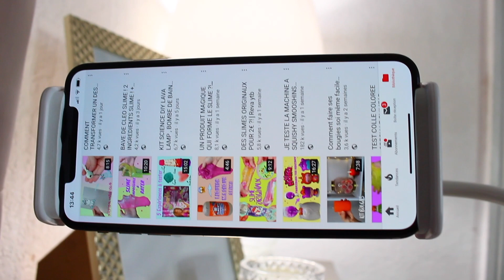4 OBJETS FUN ET UTILES A ABSOLUMENT TESTER⎮Reva ytb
4 OBJETS FUN ET UTILES A ABSOLUMENT TESTER

Hello,
Je vous présente 4 objets fun et utiles au quotidien que j'ai trouvé sur Wish pour moins de 3€ :)
J'espere que la vidéo va vous plaire :)

Si le kit slime NOEL vous intéresse vous pouvez vous le procurer sur le

Mes musiques viennent de la chaine : musique libre

⎮Reva ytb